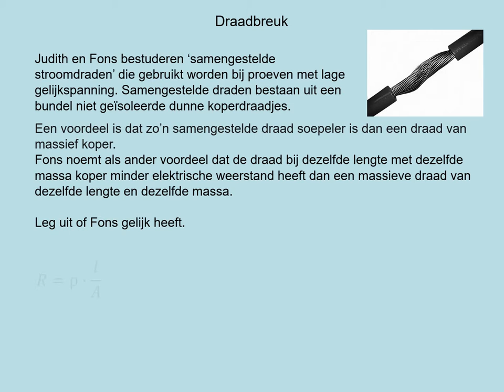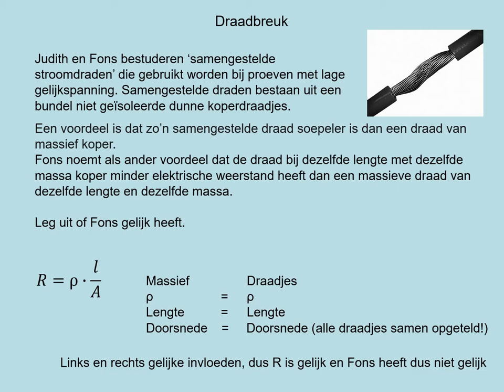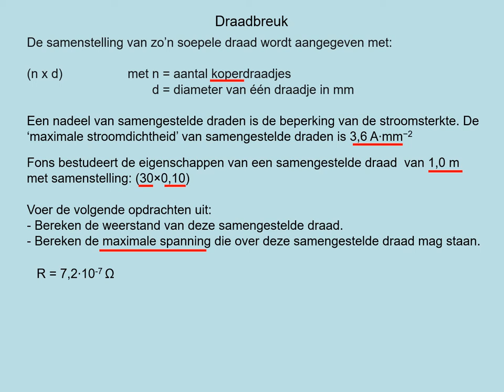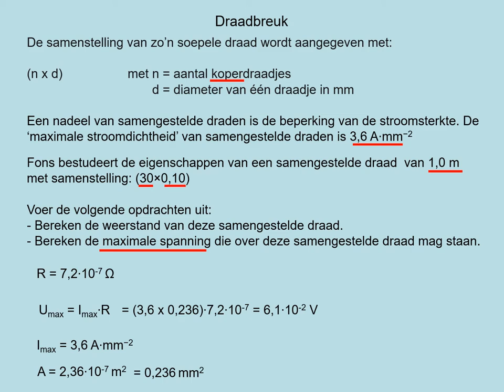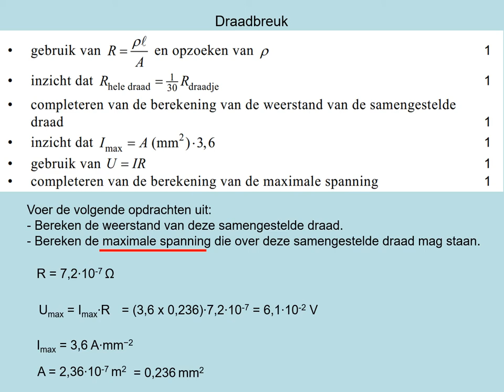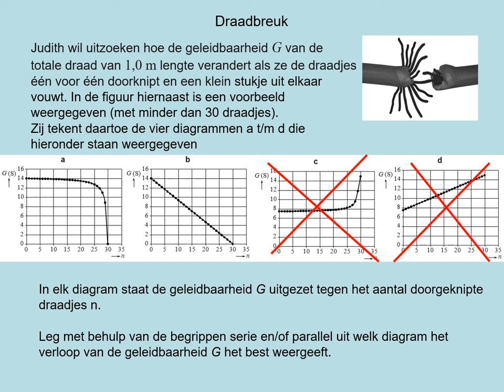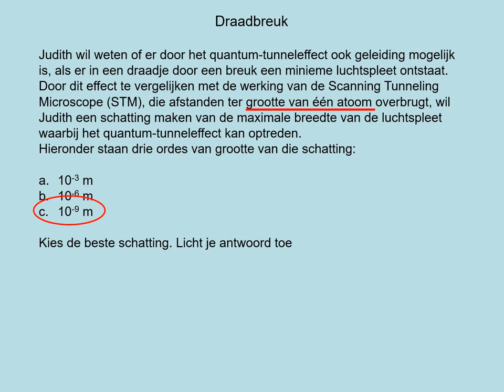exvwo2016 2 5